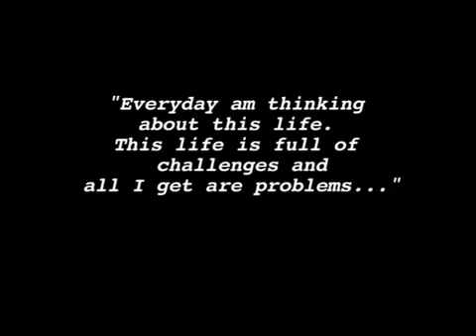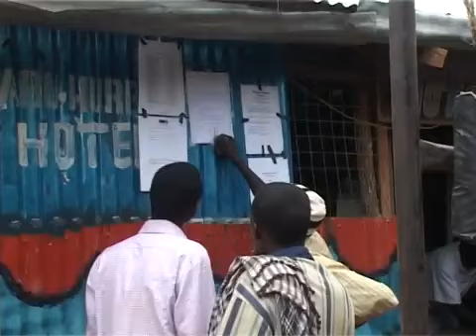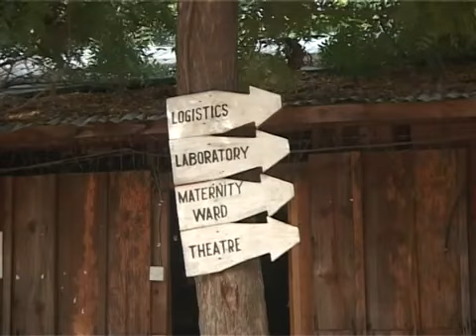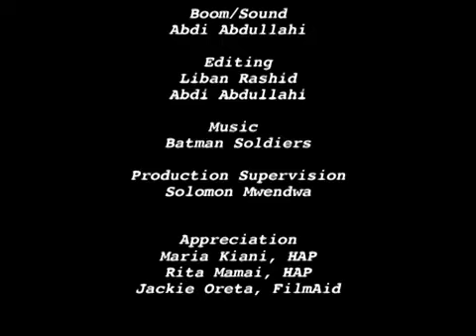Our Say: a documentary made by refugees about refugees in Dadaab, Kenya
In 2010, HAP (now CHS Alliance) and FilmAid International collaborated to capture and share the voices of beneficiaries and their perceptions on humanitarian accountability in this short documentary.

HAP's roving team undertook a three month deployment in Dadaab to support agencies to strengthen their accountability to disaster-survivors and refugees, and increase the quality of their humanitarian services. The deployment was jointly hosted by UNHCR and CARE, with contributions from DRC, LWF, CARE, UNHCR, and Save the Children.

Our Say was created under FilmAid's Participatory Video Project (PVP) which aims to help youth within refugee camps achieve their potential and use photos and films to air issues affecting them and their peers.